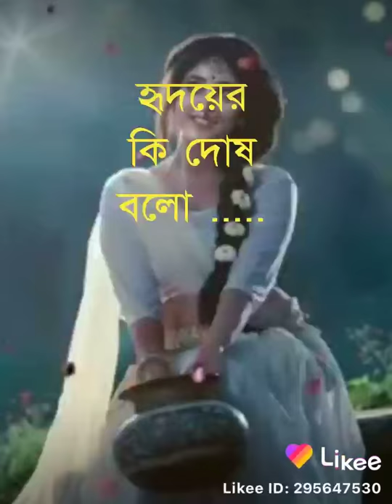8 December 2019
Kabhi kabhi yaad bhi bohot kuch kehte hai